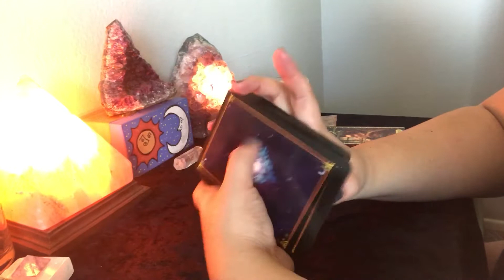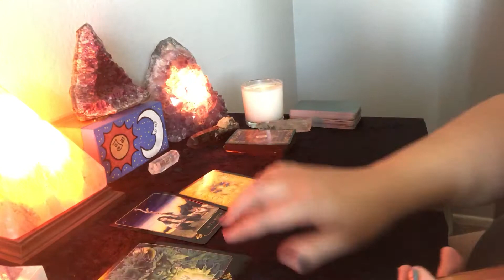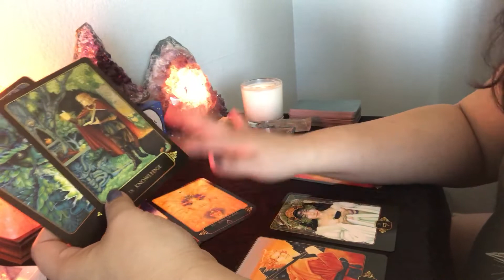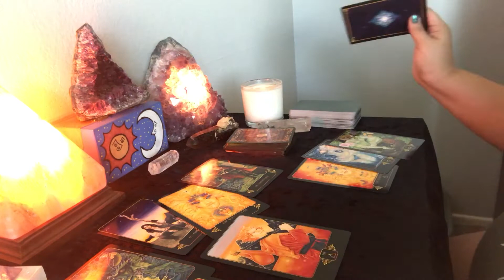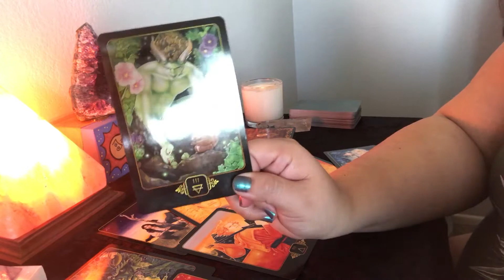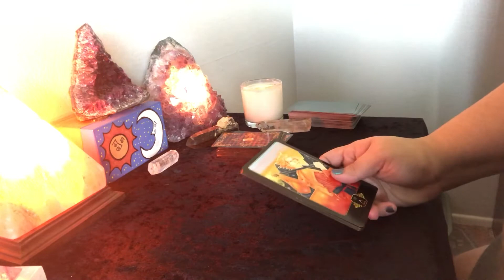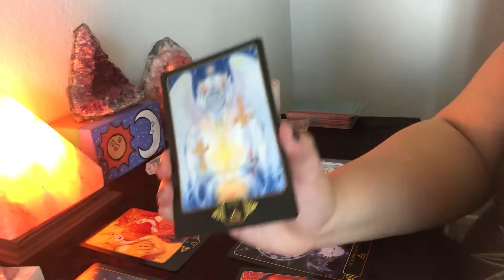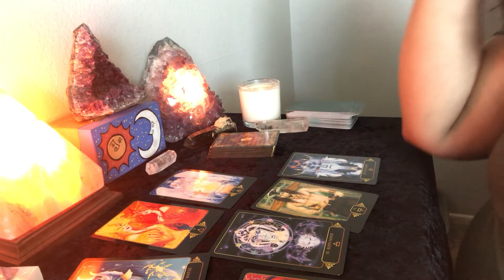Client Reading: Love Reading 1/7/18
Decks used: Dreams of Gaia Tarot, Oracle of Oddities, Gilded Reverie Lenormand